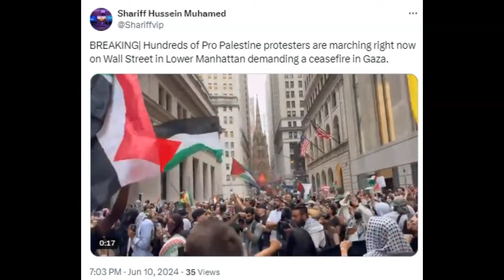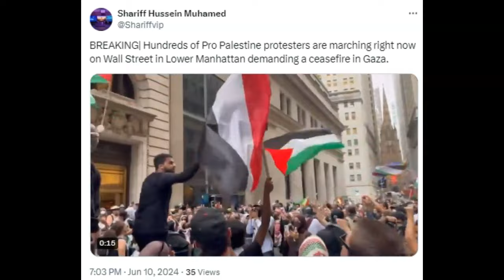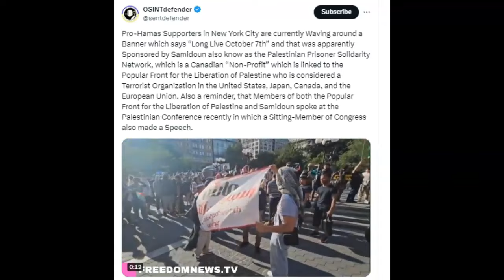Unbelievable Protest Rock New York City June 10th 2024! (Videos)!